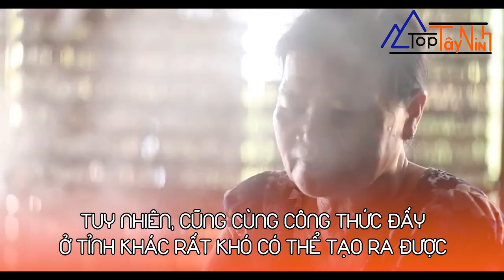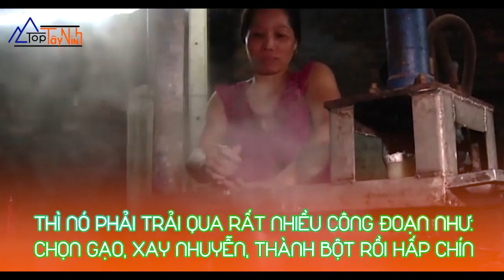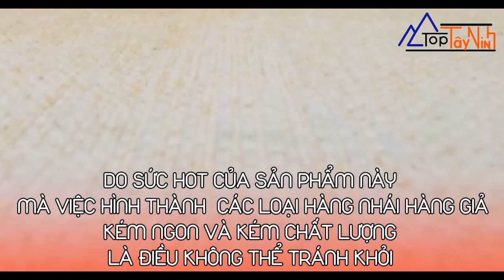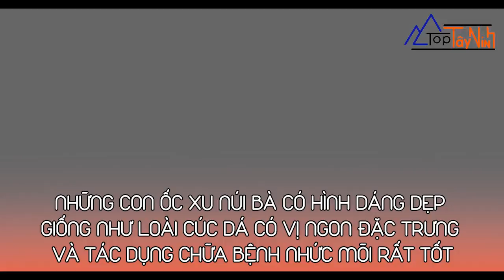Đặc Sản Tây Ninh 7 Món Chỉ Nên Ăn Tại Đây - Top Tây Ninh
Đặc Sản Tây Ninh 7 Món Chỉ Nên Ăn Tại Đây.

Nói đến Du Lịch Tây Ninh, ngoài tham quan, giải trí, mua sắm thì chắc chắn không thể bỏ qua Ăn Uống. Vậy đến Tây Ninh ăn gì? hãy cùng Top Tây Ninh điểm tên 7 món ăn, chỉ nên ăn khi đến Tây Ninh. Bởi nó là đặc sản Tây Ninh chỉ có tại vùng Thánh Địa Núi Bà này.

1. BÁNH TRÁNG PHƠI SƯƠNG CUỐN THỊT.
Chọn gạo, phải đúng loại gạo thì mới ra được vị trắng của bánh, và vị ngọt của gạo. Sau đó xay gạo, Rồi tráng bánh giai đoạn này cực kỳ tinh xảo vì phải làm sao cho ra 1 lớp bánh mỏng và đủ độ ngon nhất. Sau đó phơi khô. Tuy nhiên, cũng cùng công thức đấy ở tỉnh khác rất khó có thể tạo ra được vì phải đúng cái nắng khắc nghiệt của buổi sáng kết hợp cùng hơi sương nhẹ của rạng sáng. Thì mới cho ra được bánh có đủ độ dẻo và ngon. Bánh được anh kết hợp cùng: Rau, thịt luôc ( thường là heo luộc ), Chấm nước mắm chua ngọt. Đúng là cực phẩm….. Và khi nhắc về Tây Ninh. Cực phẩm này được xem là Đặc sản Tây Ninh số 1.

2. BÁNH CANH TRẢNG BÀNG.
Bánh canh Trảng Bàng chính hiệu được thực hiện hoàn toàn thủ công từ giai đoạn làm bánh, đến khi thành phẩm. Trước khi thành 1 con bánh canh hoàn chỉnh, thì nó phải trải qua rất nhiều công đoan như: Chọn gạo, xay nhuyễn thành bột, rồi hất chín sau đó ép khuôn ra cộng bánh. Ngoài việc tạo ra cộng bánh việc niêm nếm là vô cùng bảo mật và là bí quyết sống còn của tiệm một số nhà hàng bánh canh nổi tiếng như: Năm Dung, Hoàng Ty, Bánh Canh 2 Tô được khách thập phương biết đến và luôn luôn được đánh giá 10/10 về độ ngon và hấp dẫn.

3.MUỐI TÔM TÂY NINH.
Công thức tạo ra vô cùng đơn giản: Tôm, ớt và muối. Tuy nhiên phụ gia của nó thì mỗi một tiệm sẽ khác nhau nhưng mặt bằng chung là sự đậm đà, cay nhưng ngọt, mặn nhưng ngon. Ăn cùng các loại trái cây như xoài, cóc, ổi,… thì thật sự là ngon: ” Tét Nách “. Ah do sức hot của sản phẩm này, mà việc hình thành các loại hàng nhái, giả kém ngon và kém chất lượng là điều không tránh khỏi, cho nên cần phải lựa chọn chổ mua thật uy tin và chất lượng trước khi rút hầu bao nhé! Mắc công muối tôm Tây Ninh lại mang tiếng đặc sản Tây Ninh nhưng không ngon.

4. BÒ TƠ TÂY NINH.
Không kém các món trên bò tơ Tây Ninh được nuôi số lượng lớn tại các cánh đồng ở Tây Ninh, bò được bán và sử dụng trong ngày. Do đó thịt mềm, ngọt và tươi sẽ khiến bạn quên ngay nhưng loại thịt đông lạnh đã từng ăn trước đó. Bò có thể ăn nướng, lẩu, tái, gỏi,… Bên cạnh việc ngon thịt bò còn cung cấp 1 lượng lớn đạm bổ sung cho cơ thể.

5. THẰN LẰN NÚI BÀ ĐEN.
Các món thường chế biến như: Chiên, Nướng. Dùng cùng với rau sống, nước mắm me. Thịt của loài bò sát này khá dai, và ngọt Và đặc biệt rất bổ bởi đa số thằn lằn đều sống và ăn các cây thuốc mọc trên núi. Đa số khách miền xa đến Tây Ninh đều thử ít nhất 1 lần. Bởi nhìn hởi ghê ghê!! 🙂

6. ỐC XU NÚI BÀ.
Những con ốc xu núi Bà có hình dáng dẹt giống như loài cúc đá có vị ngon đặc trưng và tác dụng chữa bệnh nhức mỏi rất tốt. Vị ốc xu dai, ngọt thanh và có chút hương thuốc quý. Những món ăn ngon hấp dẫn từ ốc xu ở Tây Ninh phải kể đến là: Ốc xu xào me, ốc xu nướng, ốc xu xào tỏi,…

7. ẨM THỰC CHAY.
Thương thì người tại Tp.Tây Ninh sẽ ăn chay: 2 ngày mùng 1 và 15 âm lịch hoặc ăn chay 10 ngày. Đặc biệt tại đây có rất nhiều ngừoi trường chay. Nên việc tạo cho món chay phong phú, đa dạng và ngon miêng là dĩ nhiên. Thực khách nên dùng thử ít nhất 1 lần khi tham quan du lịch tại Tây Ninh.

Bên trên là 7 Món ăn được TOP Tây Ninh chọn lọc lại, theo các tiêu chí: Phổ biến, hấp dẫn, và độc đáo. Rất mong sẽ giúp các bạn có trải nghiệm thật thú vị và trọn vẹn khi đến tham quan vùng thánh địa này.
Hoặc Like fanpage để cập nhật các thông tin mới nhất về những điều hay và thú vị tại Tây Ninh

Top 8 Quán Karaoke Tại Tây Ninh Thu Hút Đông Đảo Giới Trẻ